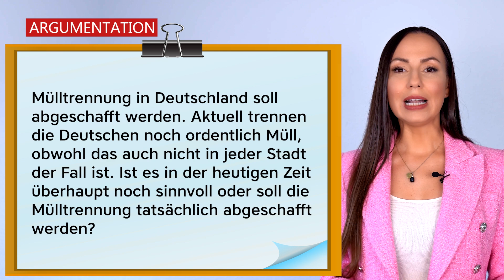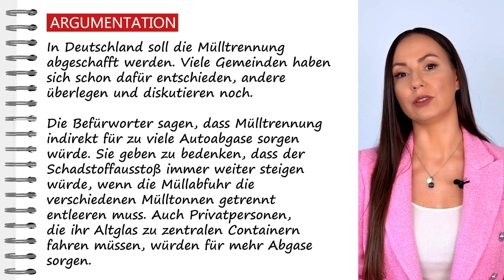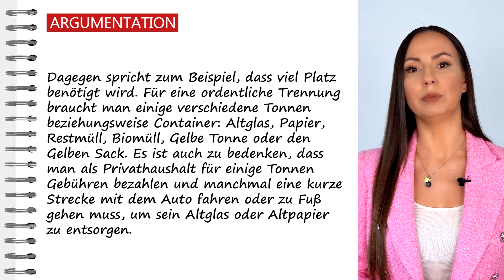ARGUMENTIEREN auf Deutsch🇩🇪 (Argumentation | Prüfungsvorbereitung | Redemittel | A2 B1 B2 C1)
In diesem Video lernst du, wie du auf Deutsch argumentierst und so deine Deutschprüfung bestehst (Argumentation | Prüfungsvorbereitung | Redemittel | A2 B1 B2 C1).

⏳Warteliste C1:

Hier kannst du auch bei mir lernen:

🗣Aussprachekurs Teil 1

🗣Aussprachekurs Teil 2

Wünschst du dir ein Video zu einem bestimmten Thema? Hinterlasse mir einen Kommentar und ich versuche, dir zu helfen.

Ich wünsche dir viel Erfolg beim Lernen und schicke dir ganz liebe Grüße!